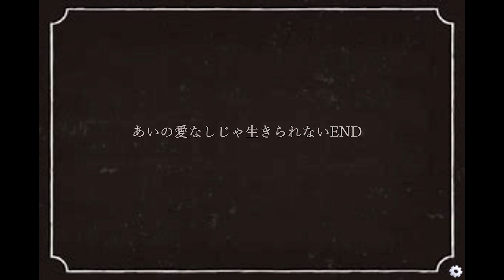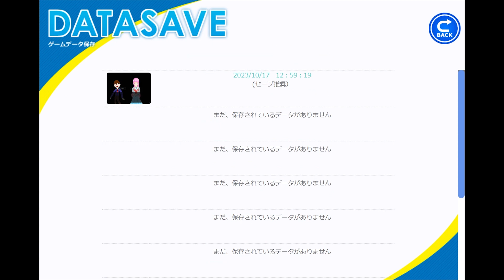【フリゲ】幽霊よりともだちの奇行が怖すぎたｗｗ【多分そんなに怖くないホラーゲーム】【フリーゲーム/ふりーむ】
今回は、たくあんたろう様の『多分そんなに怖くないホラーゲーム』を実況しました!!

公開サイト：Freem！
製作者様：たくあんたろう様
ゲーム名：多分そんなに怖くないホラーゲーム